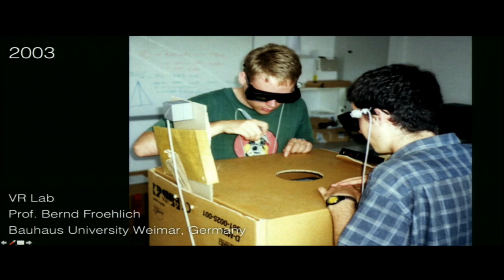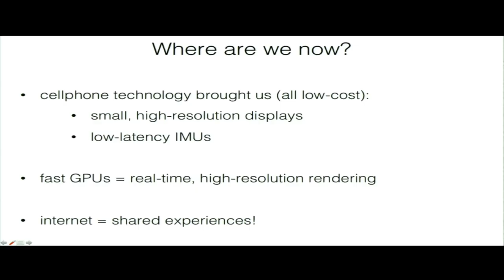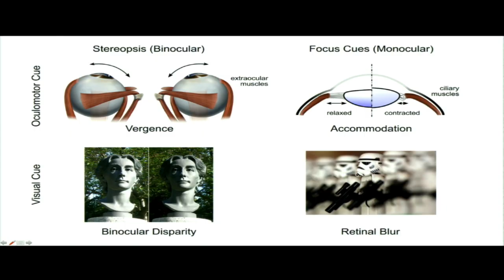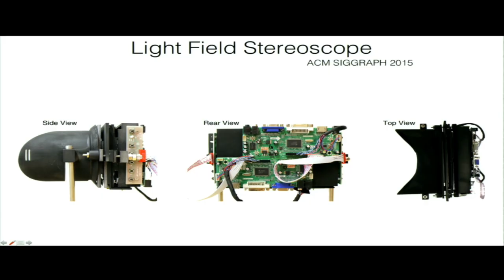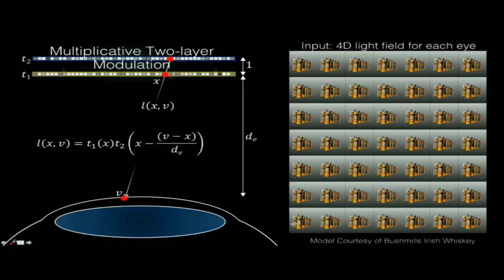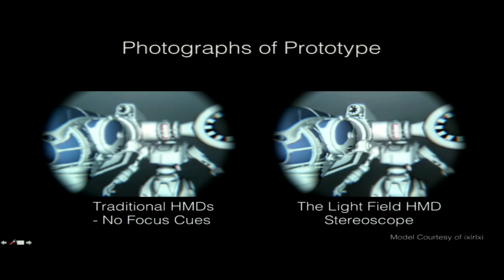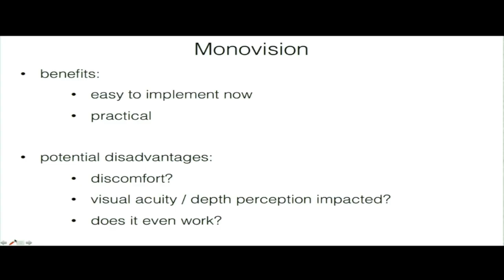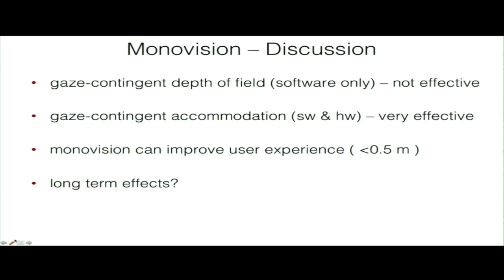Light Field Technology: the Future of VR and 3D Displays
From the mediaX Conference “The Experience of Immersion”, Gordon Wetzstein with the Department of Electrical Engineering and leader of the Stanford Computational Imaging Group examines how VR displays must overcome the prevalent issue of visual discomfort to provide high-quality and comfortable user experiences. In particular, the mismatch between vergence and accommodation cues inherent to most stereoscopic displays has been a long standing challenge.